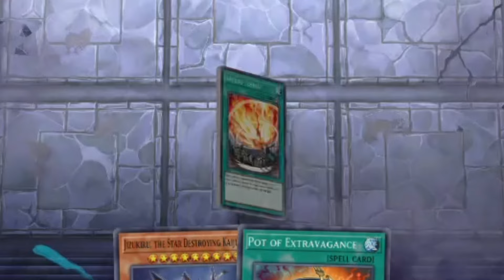THE FEEL WHEN YOU DECKOUT SNAKE EYES IN YUGIOH MASTER DUEL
Special thanks to Joefs0.